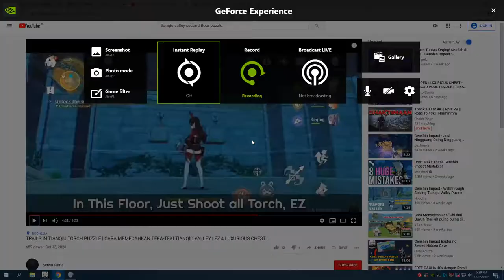TORCH IN SECOND & THIRD FLOOR - TIANQIU VALLEY GENSHIN IMPACT PUZZLE (EASY SOLVED)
The easiest way to solve the second floor torches puzzle.
1. Make sure you make the pattern of two torches like in the minute 0:01, if you have messy pattern just bring back to the example on my video. You can just randomly shoot the torches until you got the same pattern like mine.
2. After you got the right pattern (two torches activated), then shot the FIRST ONE RIGHT BESIDE THE STAIRS. Second and third you can see in the video.

It's not easy tbh, I solved this for like one hour LOL